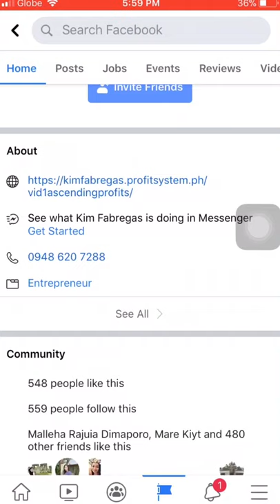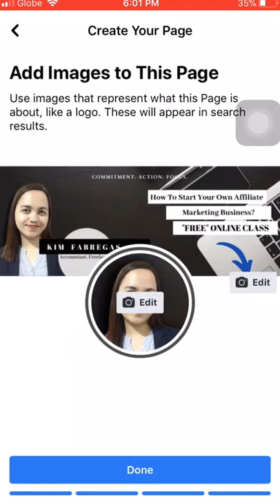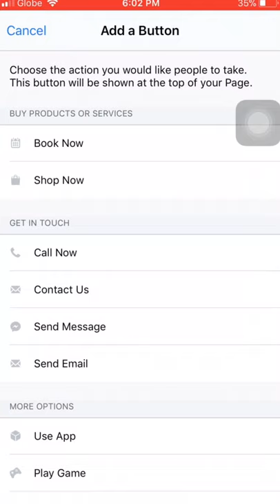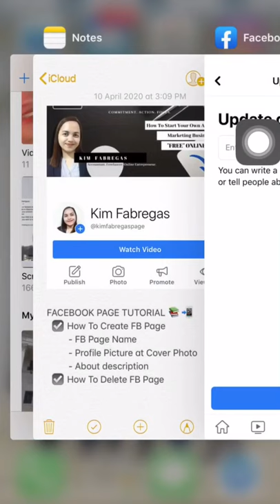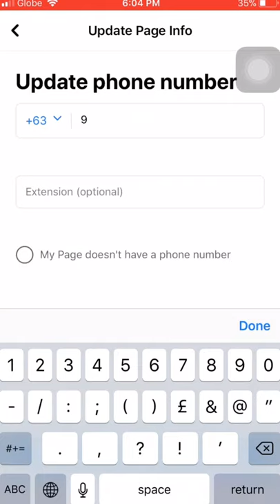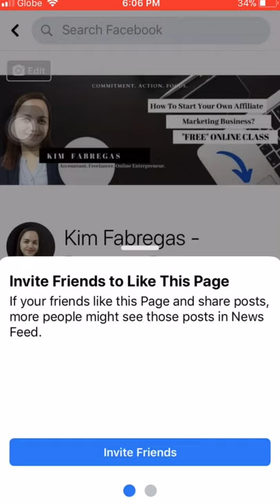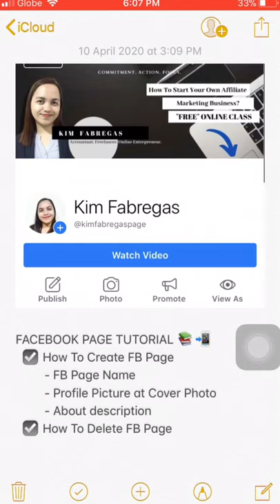Bakit Kailangan Ng Facebook Page? Paano Gumawa? | Kim Fabregas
Bakit Kailangan Ng Facebook Page? Paano Gumawa?

𝐉𝐎𝐈𝐍 𝐌𝐘 𝐓𝐄𝐀𝐌 & 𝐁𝐎𝐍𝐔𝐒𝐄𝐒 𝐀𝐖𝐀𝐈𝐓𝐒!🎁💓